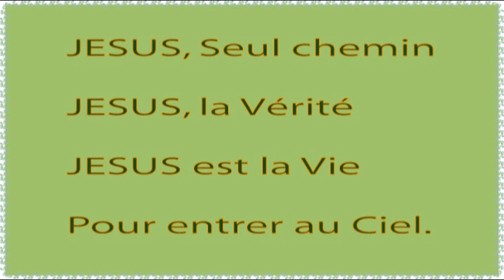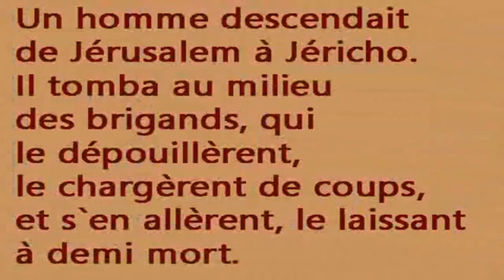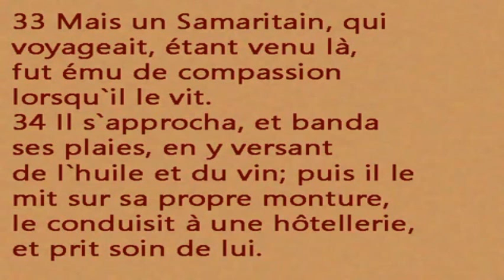(N-13) Le bon Samaritain : Bible pour enfants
Dessin animé de la Bible : Jésus répond à la question: "et qui est mon prochain?"